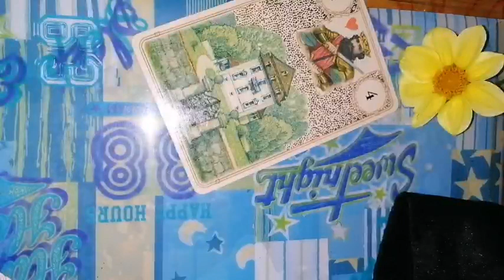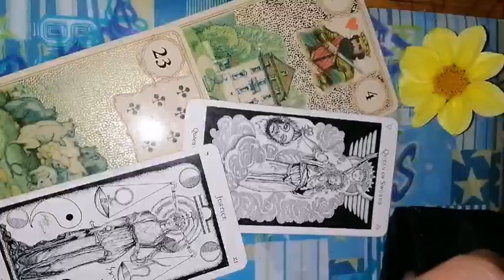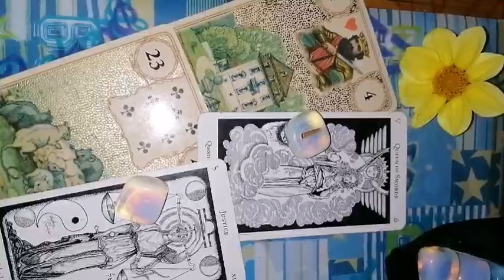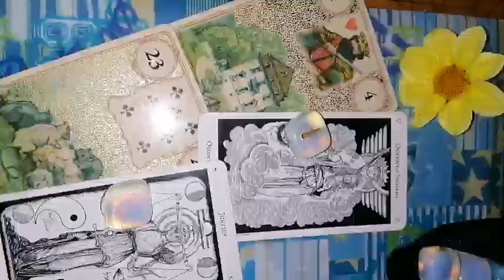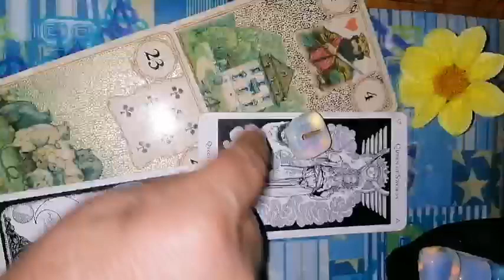RAC 30,31 octombrie 2021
ETALARE tarot si rune pentru weekend